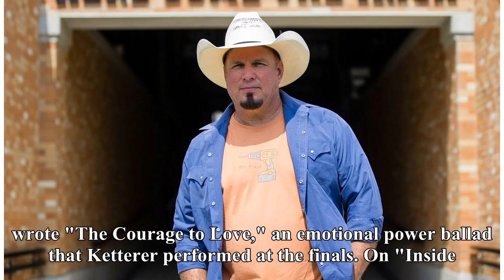'AGT's' Michael Ketterer will not perform at Garth Brooks' sold-out Notre Dame show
CLOSE Knoxville's Michael Ketterer won the hearts of "AGT" viewers and judges when he auditioned for the show. Here's five things to know about him. Maggie Jones, USA TODAY NETWORK - TennesseeOn an episode of his live-streamed video series, "Inside Studio G," on Monday, Garth Brooks revealed that Kn...